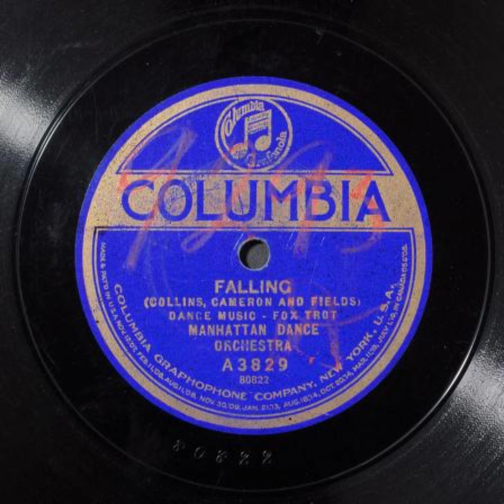Falling - Manhattan Dance Orchestra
Title: Falling

Names
Fields, Buddy -- Composer
Manhattan Dance Orchestra [i.e., Hotel Pennsylvania Orchestra] -- Musical Group
Cameron, Ed -- Composer
Collins, Will -- Composer
Lopez, Vincent -- Leader

Genre
Popular music, Ragtime, Jazz

Media Size
10-in.

Recording Label
Columbia

A3829

80822 (Matrix ID)

2

Recording Date
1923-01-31